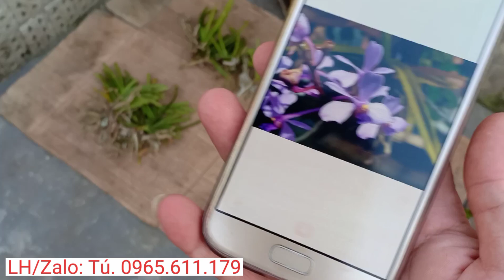(Đã hết). Bà con báo tin vui khi đi tầm lan về hai giống phong lan rừng quý và đặc hữu VN.